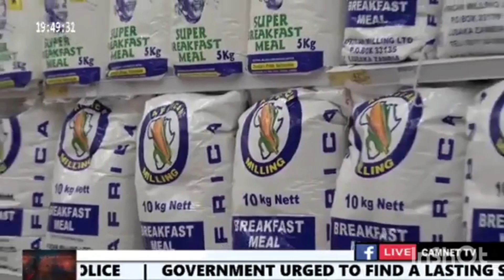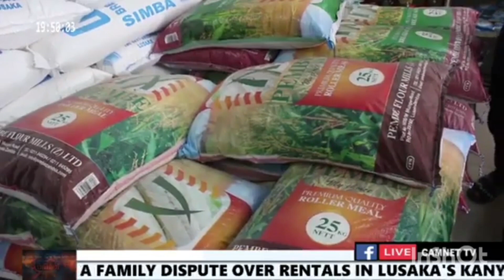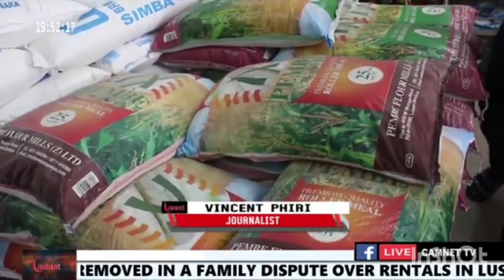Government must find lasting solutions on the on the high prices of mealie meal